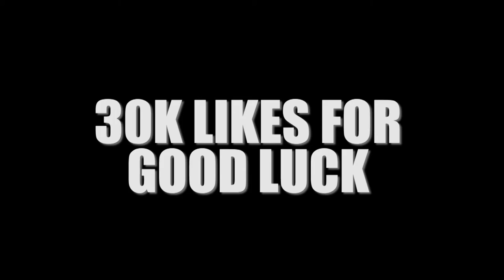6IX9INE - YAYA - Saxophone Cover By Ikechi Onyenaka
My alto saxophone cover of the song YAYA by Tekashi 6ix9ine. This is the new 2020 Tekashi 6ix9ine song.

🔵MY GEAR:
Nech Strap

*I DO NOT, NOR DO I CLAIM TO OWN THE RIGHTS TO THIS SONG*